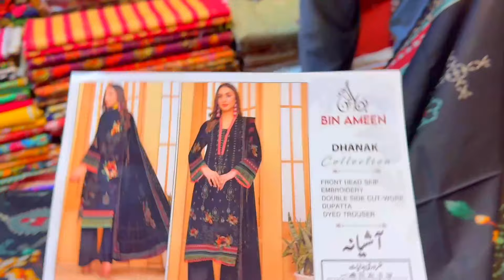Meri Shopping Ne Chhote Bhai Ki Bass Bass Karwa Di 🤣🤣🤣